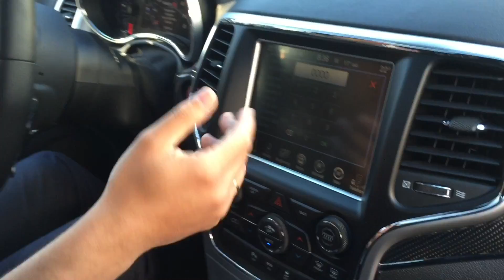Sjoerds Weetjes #22: Waarom heeft de Mazda MX-5 geen dashboardkastje?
Met de nieuwe MX-5 ging Mazda terug naar de basis, de bouw van een lichtgewicht, compacte roadster. Daarvoor moesten de techneuten van Mazda wel een concessie doen. Zo heeft de Mazda MX-5 geen dashboardkastje meer, legt Autovisie-redacteur Sjoerd van Bilsen uit.